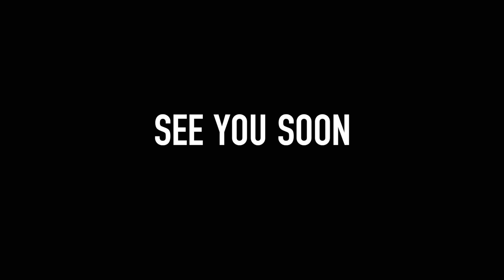BISON RACE NESVIZH CASTLE